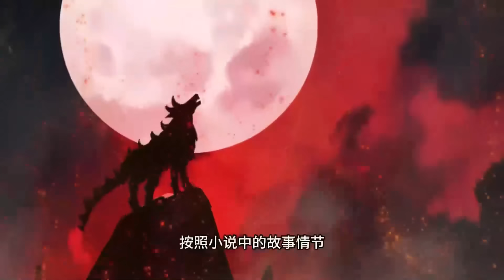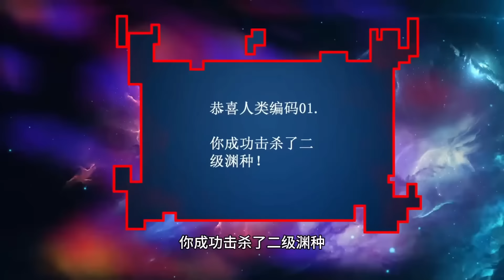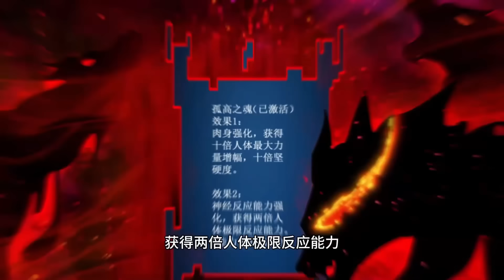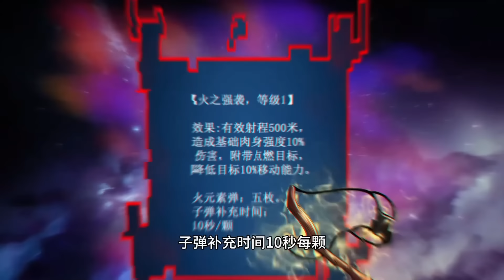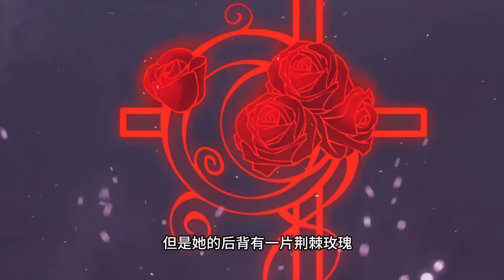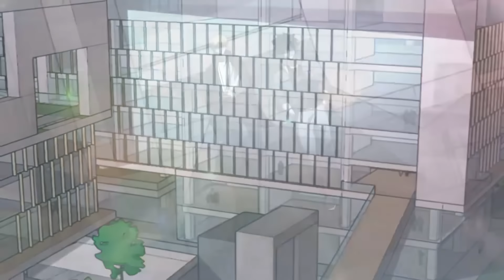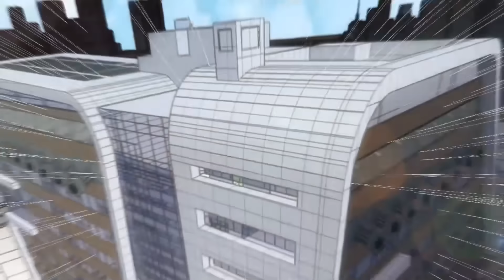【最新合集】《深渊之种》EP01-23：先觉！热血